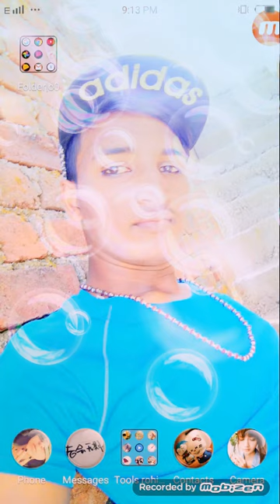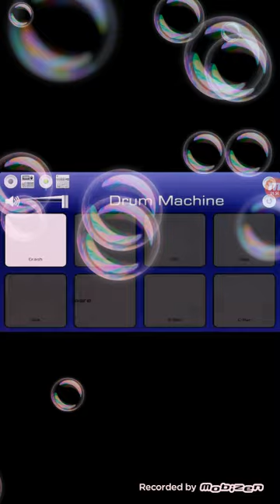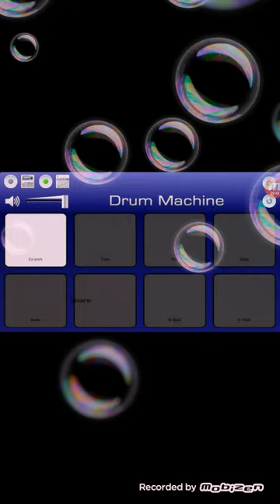Rocky star band NIce RodaLI mobile octo pad